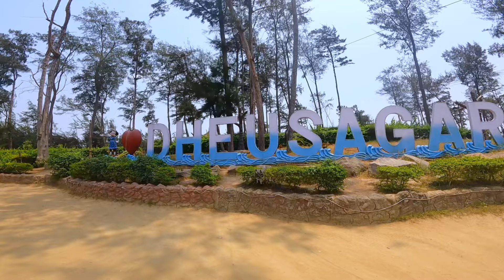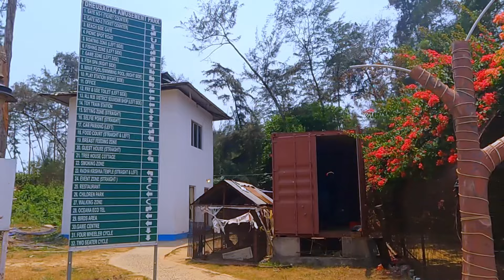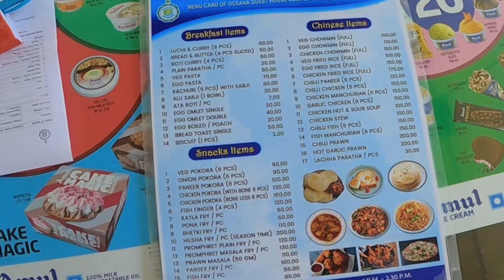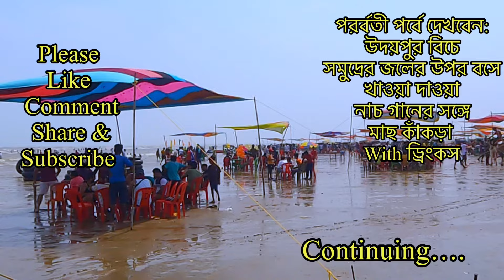নিউ দীঘা ঢেউ সাগর আমেজমেন্ট পার্ক ও উদয়পুর বিচ ভ্রমন || Howrah to Digha & Udaypur Train Tour 2024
Google Map Link:

🏖️ New Digha Beach 🏝️

🏖️ Udaypur Beach 🏝️

🦒 Dhausagar Giraffe Gate 🦒

Your Query’s:

Weekend tour Kolkata to Digha
One day tour Kolkata to Digha
Kolkata to Digha by local Train
How to reach digha by local train
Santragachi to Digha local train time 2024
Howrah to Digha local train time
Howrah to Digha by train
How to reach Digha
How to enjoy Digha sea beach
Digha hotel
Digha Food
Digha beach
Digha tour
Digha Jagganath temple
How to visit digha jaganath sham
Digha jaganath temple
New digha tour
New digha beach
New digha forests
Udaypur Beach
নিউ দীঘা বিচ
উদয়পুর বিচ
Dhawsagar amazement park
New Digha Dhawsagar amazement park
Amazement park
Ocena sea beach Udaypur
Oceans forest Udaypur
Bengal Travel Destinations
Bengali travel vlogging
Bengali travel vlogger
West Bengal tourist destinations